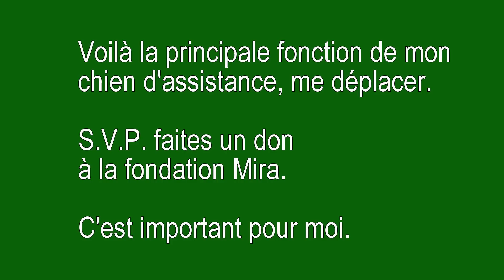Chien d'assistance au travail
Voici un petit exemple de ce que mon chien d'assistance peut faire pour moi.

Capturé avec ma GoPro